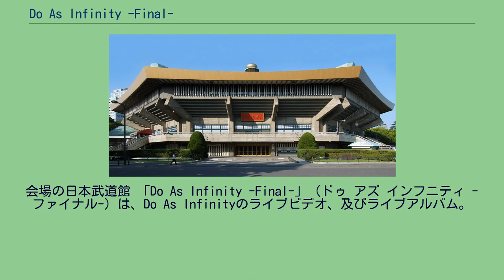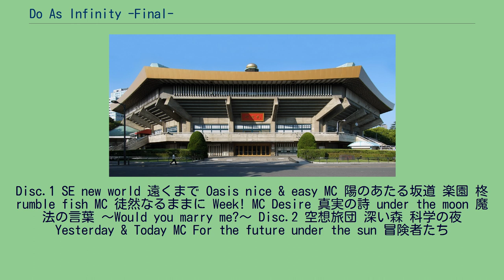Do As Infinity -Final-